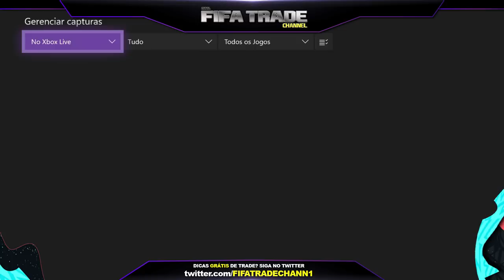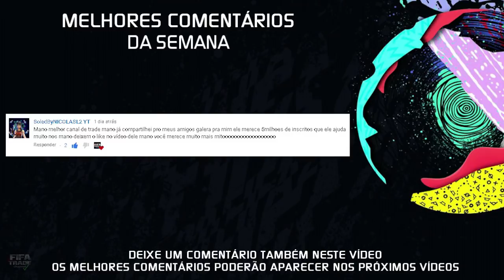🔥 FIFA 20 - COMO FAZER 1.000.000 COINS FÁCIL S/ JOGAR I MELHOR DICA DE TRADE FIFA